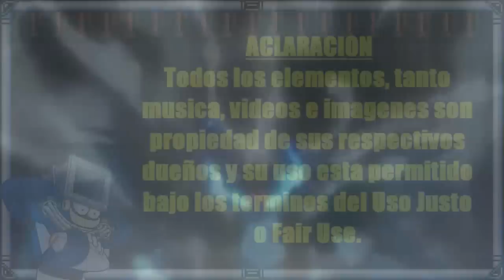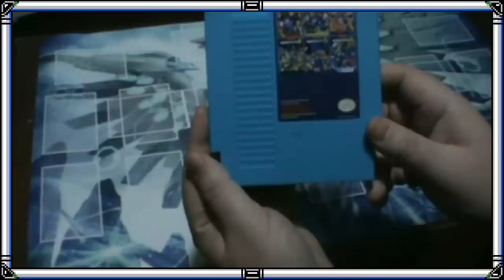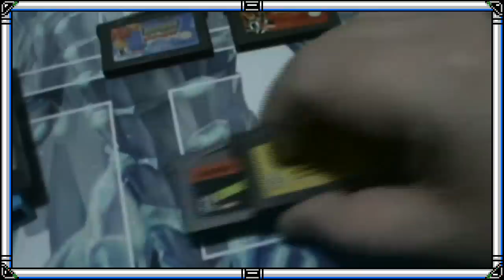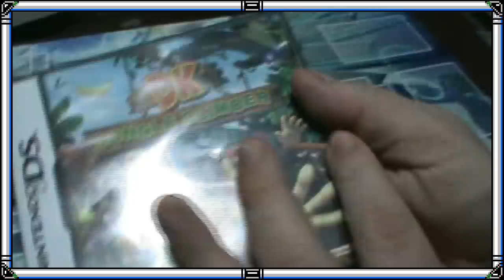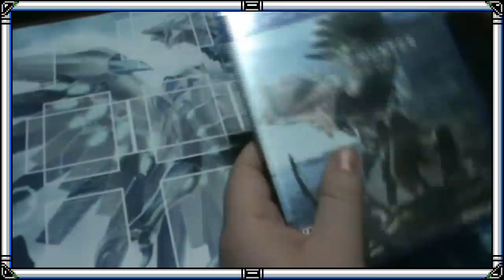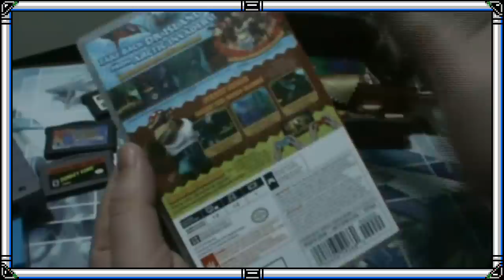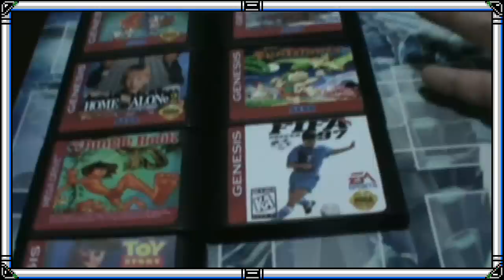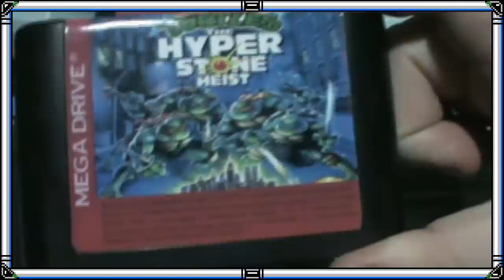Adquisiciones Mayo - Junio 2018 [El Ropero Mágico de Dust Man]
en esta ocacion mostramos las adquisiciones conseguidas en estos 2 ultimos meses donde me tope con una  sorpresa en una feria